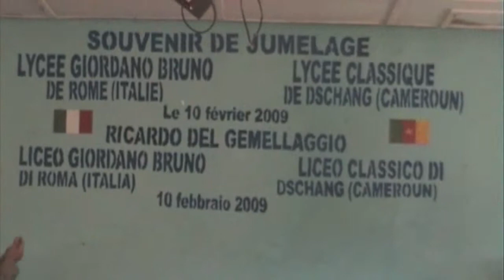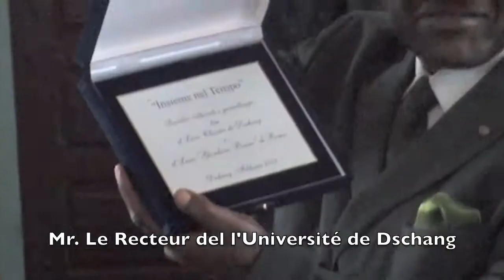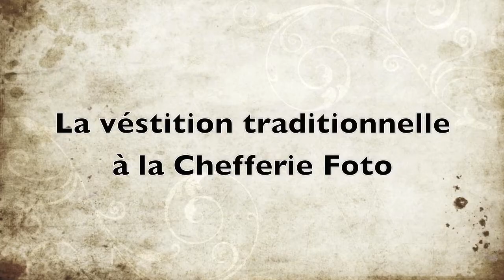Gemellaggio interscolastico Roma-Dschang facilitato da Mingha Africa Onlus, feb 2009 - parte 2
Cerimonia di gemellaggio tra il Liceo Classico di Dschang ed il Liceo Giordano Bruno di Roma. L'attività è stata facilitata da Mingha Africa Onlus ed il PIPAD (Projet Intégré pour la Promotion de l'AUto-Developpement). Mingha Africa Onlus e PIPAD operano nelle scuole secondarie della zona (Dipartimento della Menoua, Cameroun) mediante il progetto "Caravane Mobile de Lutte contre le VIH en milieu scolaire" dal 2008 con l'obiettivo di promuovere un'informazione corretta dei giovani relativamente alle malattie a trasmissione sessuale.